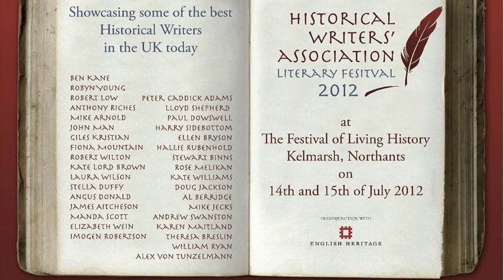Festival of History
festival of history 2013
festival of history 2010
festival of history kelmarsh 2013
festival of history at kelmarsh